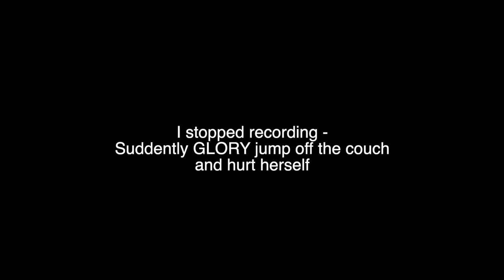I BROUGHT A HUGE RED DESIGNER SOFA TO A DRY LAKE BED TO FREE FLY!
DEAR CVP's!